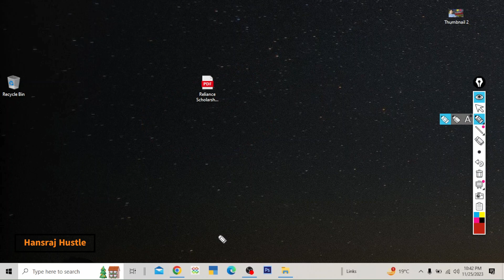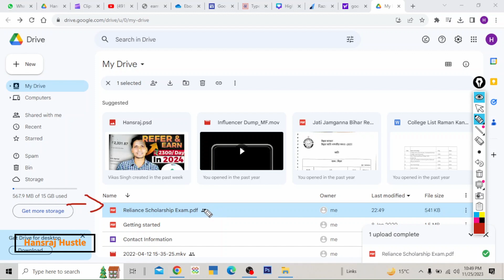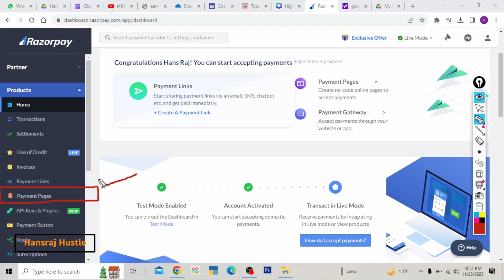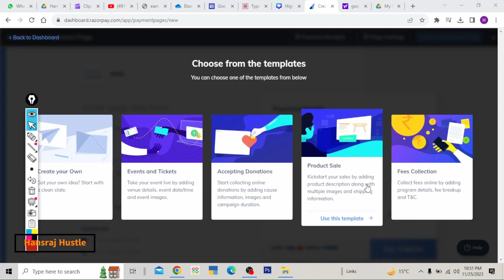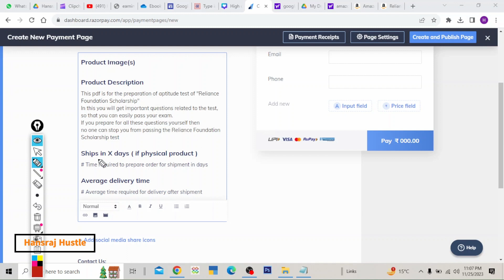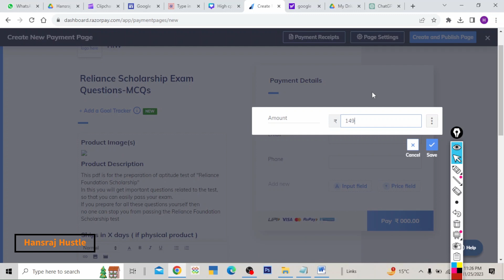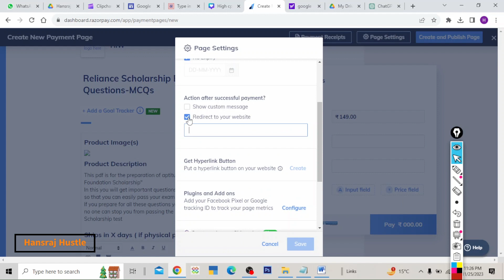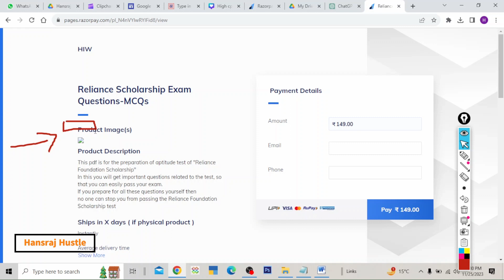Razorpay पर Digital Product कैसे Sell करें | Razorpay Payment Page | 100% Free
razorpay payment page
razorpay par product kasie sell kare
razorpay par digital product kaise sell kare
razorpay par pdf kaise sell kare
razorpay par ebook kaise sell karen